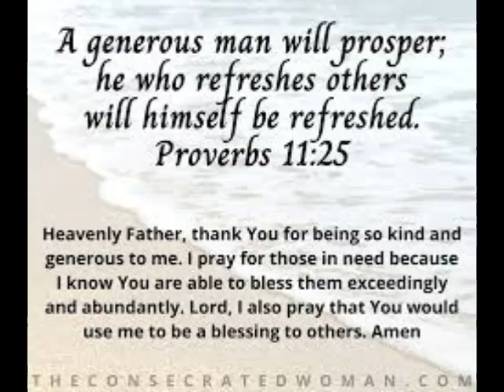Remembering Western North Carolina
It’s been almost three months since Helene hit Western North Carolina. The people there are still in need of help which our taxes are supposed to pay for FEMA to give. They aren’t. FEMA has packed up and left town as of Thursday or Friday. Honestly after Wednesday morning with the CEO of United Healthcare being murdered on the sidewalk, the days got away from me.

I say this to those in the Appelecian Mountains, you are not forgotten. If I could give you all homes I would. What I can do is this little video showing the damage you’re living with. I will share a link to Patara Marllow at Appelecian Homestead’s channel from a couple of days ago.

Giving Tree for 90 Mountain Children!